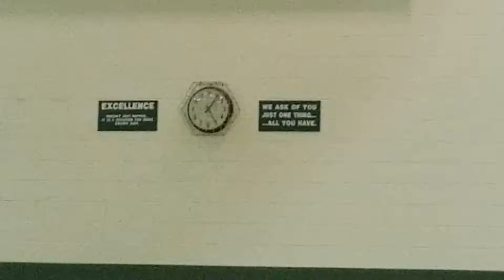Warren vs Lake Forest 4/4